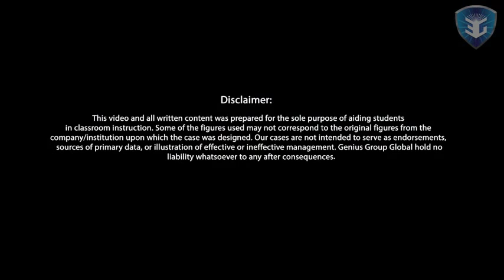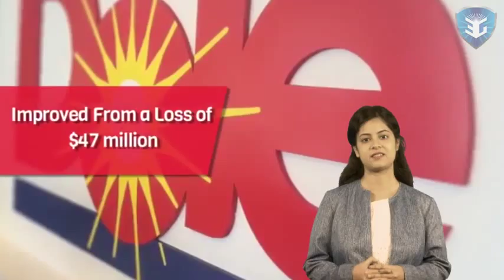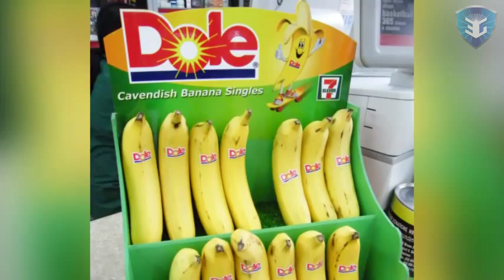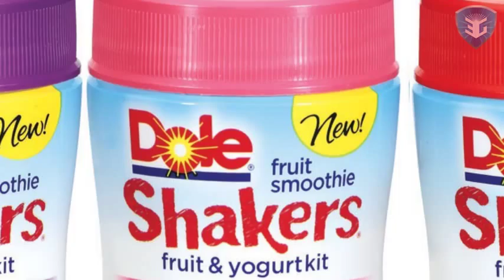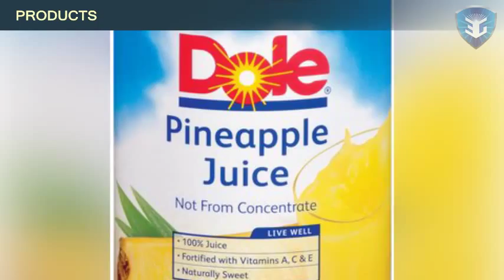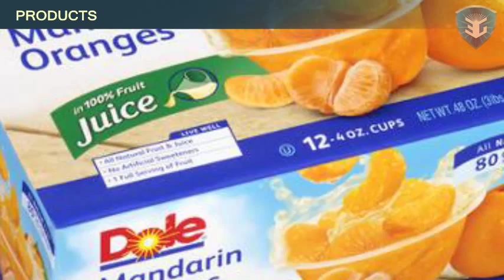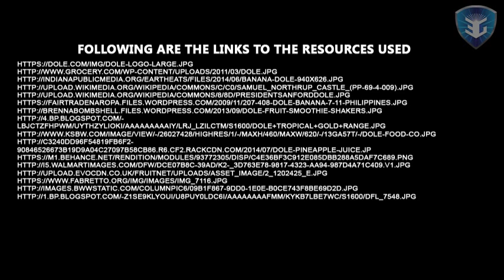Dole Food Company